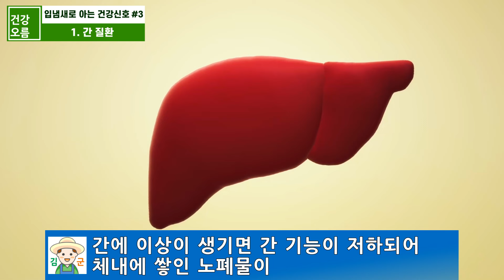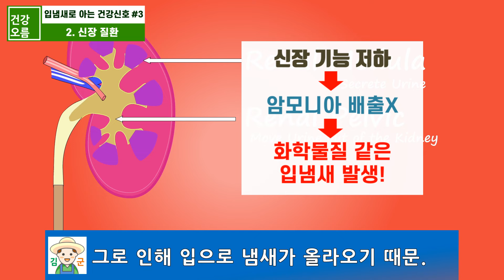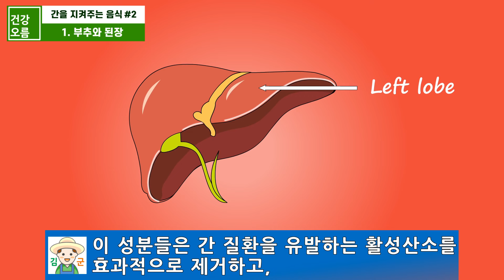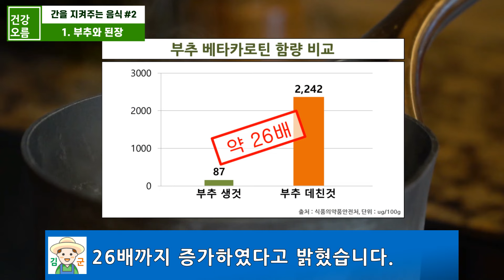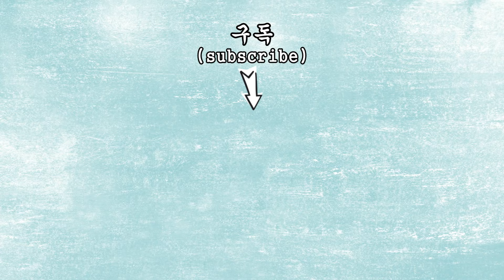간에 암세포가 증식할 때 입에서 이런 냄새가 올라옵니다! 지금 바로 확인해보세요. 입냄새로 알아보는 건강!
1. 강황의 흡수율을 높이고, 시너지 효과를 고려한다면 오름환!
2. 위가 예민하고, 소화가 되지 않아 걱정이면 위오름환!
3. 장이 민감하거나 화장실 가는게 힘들다면 장오름환!

☆건강오름의 건강 레시피는 '식탁 위 건강오름' 책으로 만나보세요!

우리 주변에는 심한 입냄새로 일상생활에 불편을 겪는 사람들이 많습니다.
입냄새는 주로 입속에 있는 세균이 원인이며, 세균이 단백질을 분해하는 과정에서 냄새가 발생하는 것인데요.
하지만 평소 양치질을 꼼꼼하게 해도 입냄새가 심하다면 다른 질병을 의심해 볼 필요가 있습니다.
그래서 오늘은 간암을 비롯해 입냄새로 알 수 있는 건강 이상신호 3가지와 간에 좋은 2가지 음식에 대해 알아보겠습니다.

※본 영상은 각종 논문과 보고서, 건강자료 등을 바탕으로 만들어진 영상으로 의학적 진료를 대신할 수 없으며, 사람의 체질이나 건강상태에 따라 효능이나 증상들은 상이할 수 있고, 그에 따른 어떠한 책임도 지지 않음을 알려 드립니다.